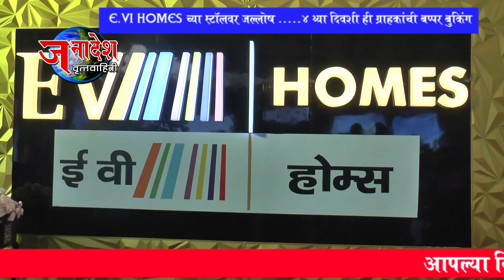NEWS 4 12 2023 E.VI HOMES च्या स्टॉलवर जल्लोष ...चौथ्या दिवशीही ई वी होम्सच्या स्टॉलवर बम्पर बुकिंग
नवी मुंबई = क्रेडाई- बीएएनएमच्या  22 व्या मेगा प्रॉपर्टी एक्सपो 2023 मधील ई वी होम्सच्या स्टॉलवर चौथ्या दिवशीही फ्लॅट खरेदी करण्याकरीता ग्राहकांची जोरदार बुकिंग सुरू आहे.प्रॉपर्टी एक्सपो 2023 मध्ये अपेक्षा पेक्षाही जास्त प्रतिसाद  ई वी होम्सला  ग्राहकांचा लाभला असल्याच यावेळी  ई.वी होमचे सीईओ विकी थॉमस यांनी प्रसारमाध्यमाशी बोलताना म्हटले आहे .